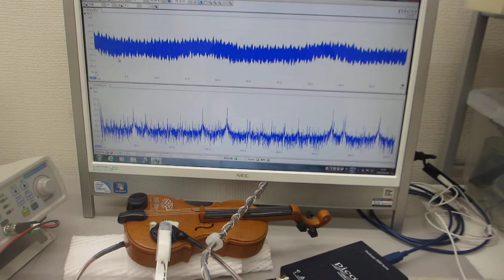おもちゃのバイオリンを利用した超音波実験（超音波システム研究所）